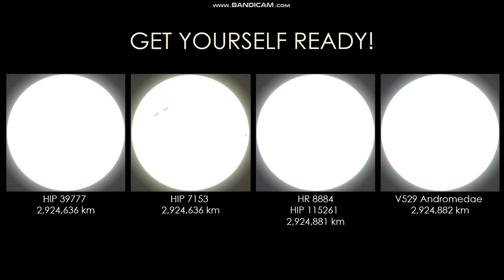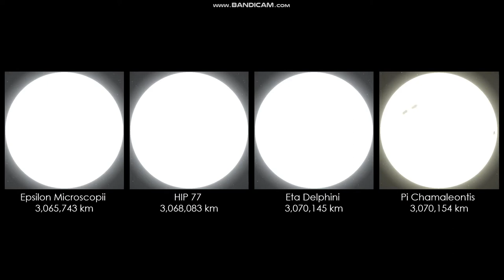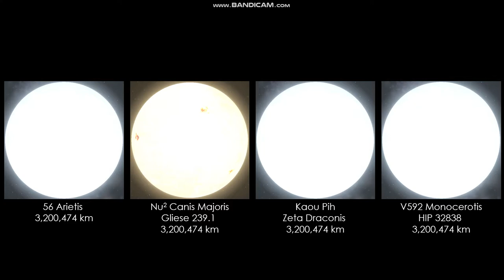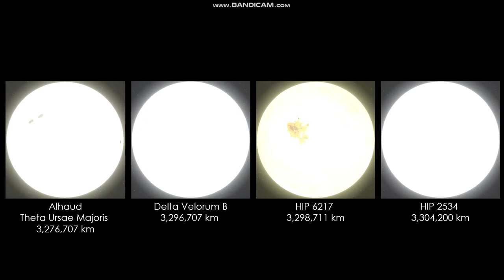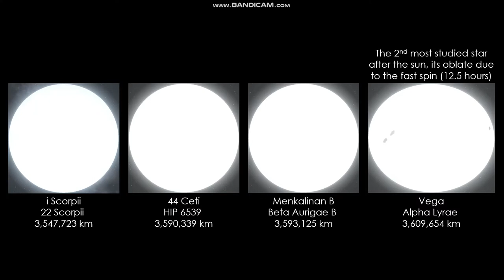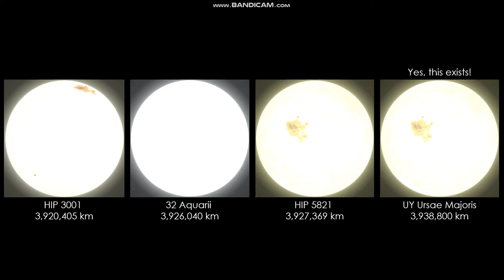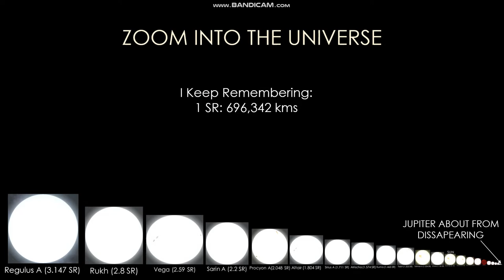Best Star Size Comparison Part 4 (OUTDATED, NEW VERSION ALREADY OUT)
FINALLY WERE BACK
+ B-type stars
+ A-type stars
+ Other stars
I do not accept rude comments or copycats!
4: Ritual (Goblins From Mars)